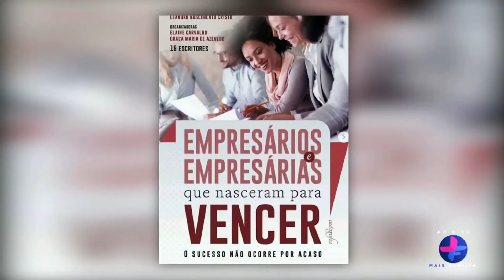Como se tornar um bom líder no Trabalho - Cortes Sempre Melhor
Como se tornar um bom líder no Trabalho?
Assista a entrevista com Dr. Sérgio David.

:: Cortes do Programa Sempre Melhor.